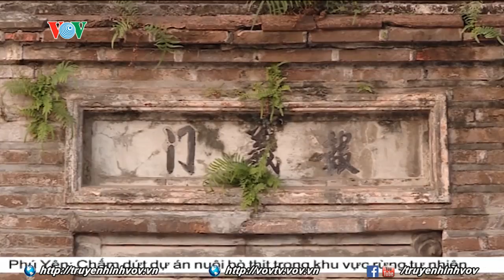Bản tin thời sự: Quốc hội nghe báo cáo thẩm tra kết quả thực hiện chương trình hỗ trợ phát triển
Quốc hội nghe báo cáo thẩm tra giữa kỳ kết quả thực hiện các chương trình hỗ trợ phát triển vùng đồng bào dân tộc. - Phấn đấu đến năm 2020 hỗ trợ hơn 3500 thôn thuộc xã đặc biệt khó khăn giảm nghèo bền vững. - CNN quảng bá thông tin bầu chọn cho Hà Nội thành điểm đến hàng đầu thế giới năm 2018. - Trong phần tin quốc tế: Hai miền Triều Tiên nhất trí dỡ bỏ vũ khí, trạm gác ở biên giới.